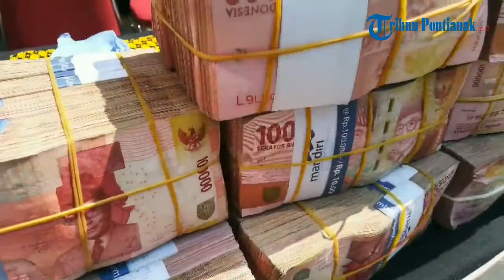Diancam Hukuman Mati, 2 Bandar Ini Miliki Harta Melimpah